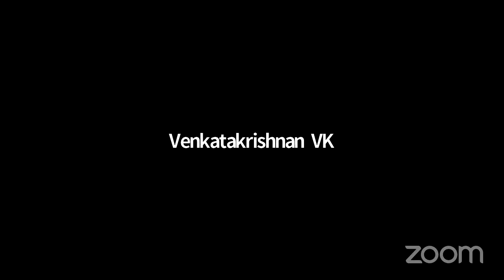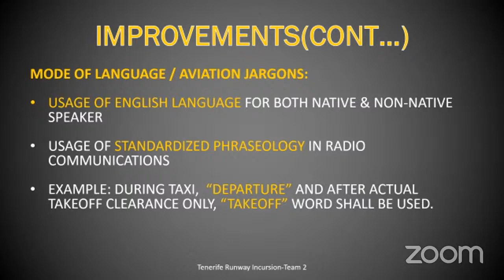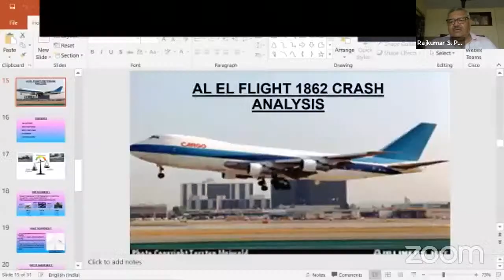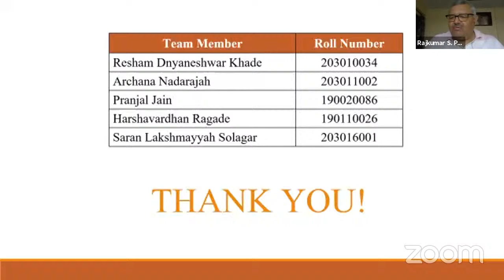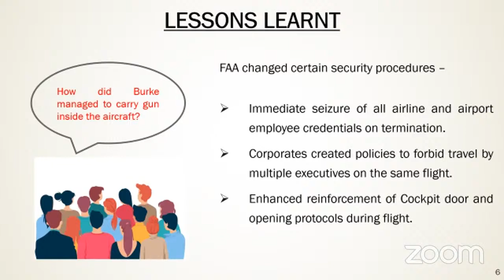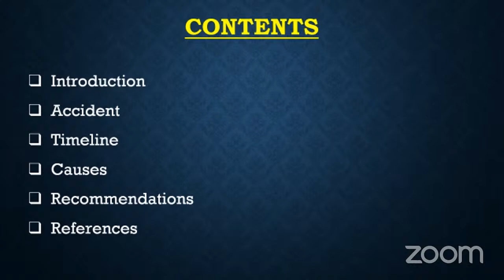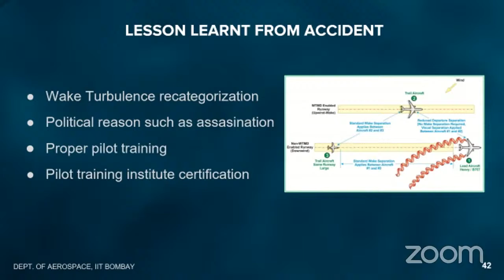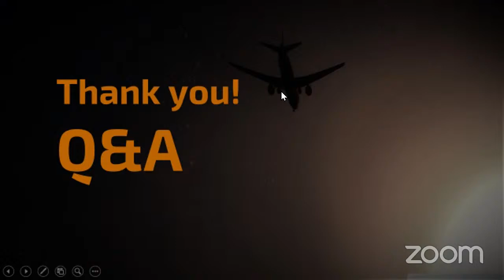AE 705: Learning from Accidents: Part-1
This is the first part of the evaluation of an assignment as part of the course AE 705: Introduction to Flight.
As part of this assignment, the cohort of 108 students were divided into ten teams (each consisting of 10 or 11 students). Two aircraft accidents were assigned to each teams, who investigated them and tried to figure out the sequence of events leading to the incident/crash, studied the outcomes of the investigation reports, and familairised themselves with the lessons learnt, and changes/amendments made to avoid their recurrence in the future.
In this video, each team presents about one of the two accidents in 4 minutes, which is followed by a 4 minute of Q&A session, lead by Aashman U. Chalishazar, a student of BITS Pilani Goa Campus.